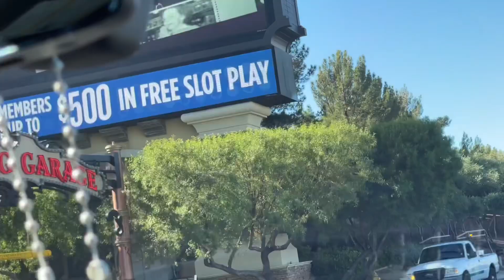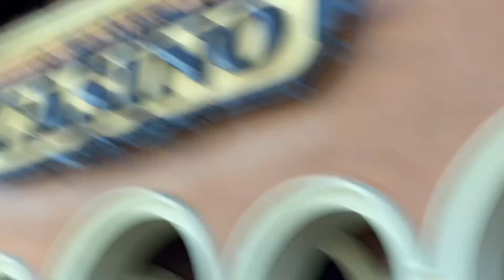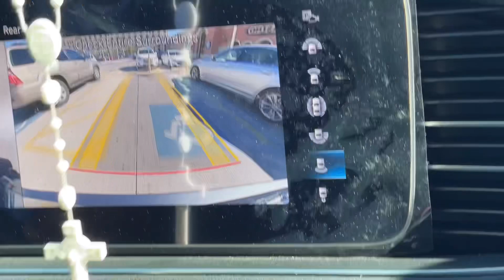LUNCH DATE @LUCKY STAR, Lasvegas